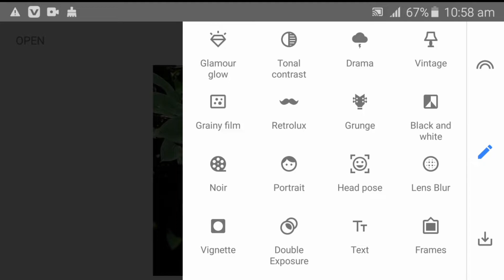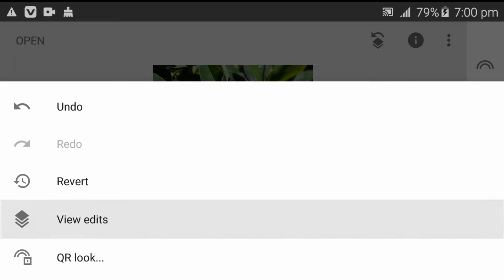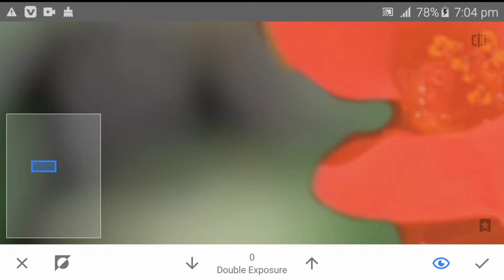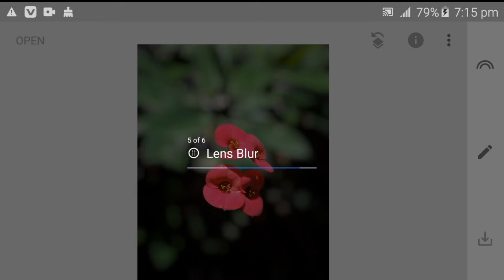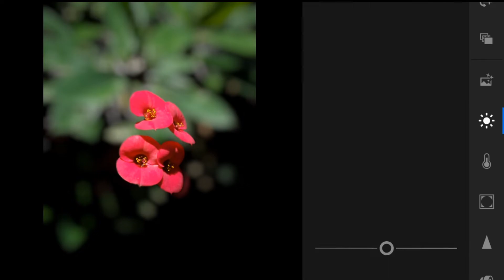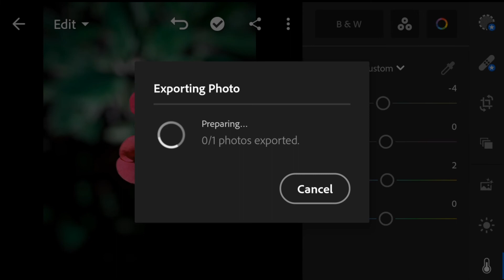HOW TO BLUR BACKGROUND With Snapseed In 3 Steps | Snapseed editing tutorial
How to BLUR BACKGROUND in snapseed simple trikes step by step. Snapseed is one of the best photo editing tool to edit background in mobile phone.

Using Snapseed editing trike you will be able to give it a DSLR look.

Image Edited Using :
SNAPSEED